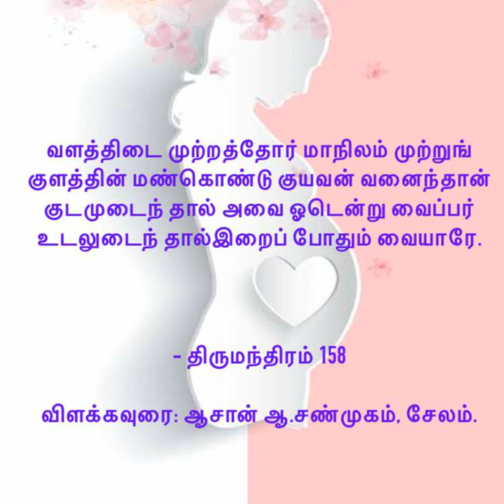இறைவனைத் தவிர நமக்கு வேறொன்றும் சொந்தமில்லை - திருமந்திரம் 158 - Subscribe👆& 🔔 for more videos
திருமந்திரம் 158

வளத்திடை முற்றத்தோர் மாநிலம் முற்றுங்
குளத்தின் மண்கொண்டு குயவன் வனைந்தான்
குடமுடைந் தால் அவை ஓடென்று வைப்பர்
உடலுடைந் தால்இறைப் போதும் வையாரே.

- திருமூலர்

விளக்கவுரை: ஆசான் ஆ.சண்முகம், சேலம்.